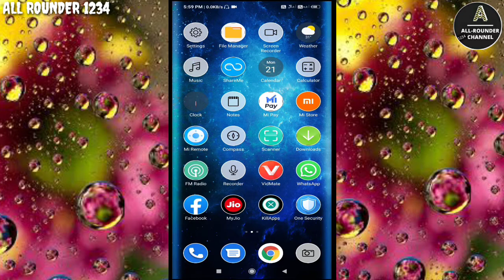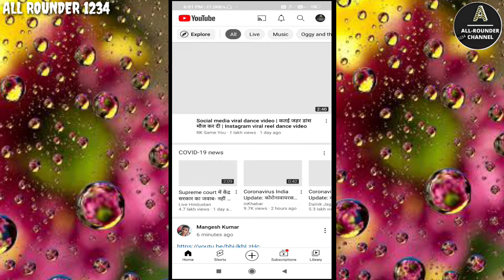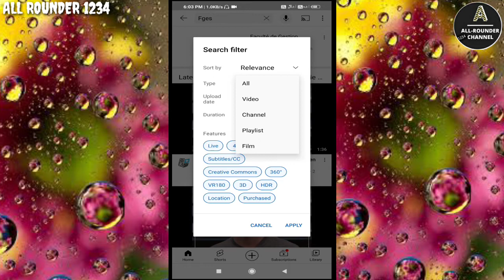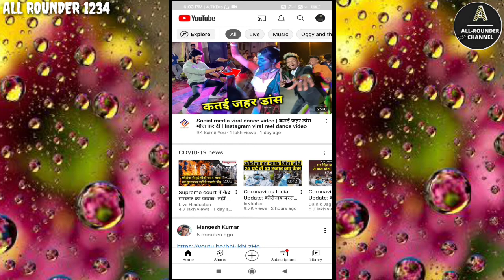Youtube Channel Name Important Or Not ? Youtube Channel Name Kya Rakhe ?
Hii friends
                       welcome to my channel all rounder 1234 , दोस्तों आपको इस चैनल पर मैथ से रिलेटेड ट्रिक्स बताया जाता है और कंप्यूटर से रिलेटेड टॉपिक के बारे में भी चर्चा किया जाता है और मोबाइल से या यूट्यूब चैनल से रिलेटेड भी जानकारियां दी जाती है अगर आप हमारे चैनल पर नए हो तो प्लीज इसे सब्सक्राइब कर देना और बगल में बैल आइकन का आइकन दिख रहा होगा वहां क्लिक करके all कर देना